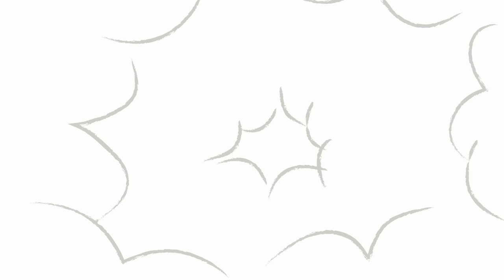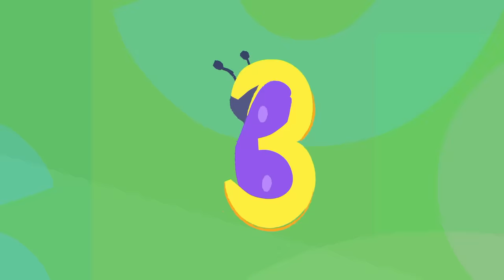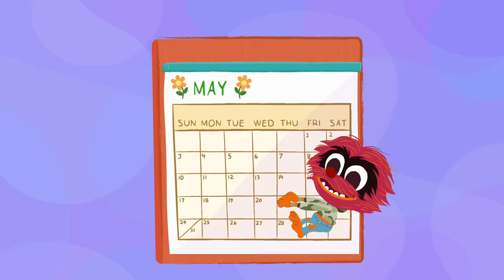Ready for Preschool Learning 🎶 | 90 Minute Compilation | Kids Songs & Nursery Rhymes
Get Ready for Preschool with your Disney Junior friends from Mickey Mouse Funhouse, Bluey, Puppy Dog Pals, T.O.T.S., Mira, Royal Detective, The Chicken Squad, The Muppets and MORE!

0:00:00 Everybody Wash Your Hands
0:01:30 Rhyme Time
0:03:00 Sh-Sh-Sh Shapes
0:04:30 It's Always Cool
0:06:00 Seasons
0:07:30 Morning Afternoon Night
0:09:00 Letters
0:10:30 Weather
0:12:00 Good Food
0:13:30 Opposities
0:15:00 Saying Sorry
0:16:30 In the Ocean
0:18:00 Brushing Teeth
0:19:30 Numbers
0:21:00 Sharing
0:22:30 Vowel Sounds
0:24:00 Exercise
0:25:30 Clean
0:27:00 Let's Bounce
0:28:30 Feelings
0:30:00 Pajama Jam
0:31:30 Let's Make a Bow
0:33:00 Make a Choice
0:34:30 Red Yellow Blue
0:36:00 Say Hello
0:37:30 Listening Ears
0:39:00 You Can Do It
0:40:30 Bugs!
0:42:00 Learn to Tell Time
0:43:30 We Get Dressed
0:45:00 At the Art Museum
0:46:30 What's a Synonym?
0:48:00 Learn About the Calendar
0:49:30 Learn About Your Five Senses
0:51:00 Cars, Trains, Boats and Planes
0:52:30 Learn About Colors
0:54:00 Learn Some Fun Facts
0:55:30 How Plants Grow
0:57:00 What's a Pattern?
0:58:30 Let's Explore Our Town!
1:00:00 All About Safety!
1:01:30 You have a New Sibling!
1:03:00 Learn About Matching
1:04:30 Learn to Sound out Words
1:06:00 Let's Explore Space!
1:07:30 What's a Fact? What's an Opinion?
1:09:00 Find Your Courage!
1:10:30 Learn About Directions!
1:12:00 Let's Dance!
1:13:30 What Animal Do You Hear?
1:15:00 Vote!
1:16:30 Let's Keep Moving!
1:18:00 Learn About Teamwork with Team Spidey
1:19:30 Learn About Fairness
1:21:00 Learn to Make Your Own Fun!
1:22:30 Learn to Be on Your Best Behavior
1:24:00 Learn to Sort and Match
1:25:30 Learn to Think Like a Scientist
1:27:00 Learn to Be a Hero with Team Spidey
1:28:30 Let's Try Something New!
1:30:00 Learn About Simple Machines
1:31:30 Learn About Force and Motion
1:33:00 Let's Celebrate Diversity!
1:34:30 Learn Wrong from Right with Team Spidey

Join us for a season of fun playful tunes with our favorite Disney characters that prepares young minds for Preschool!